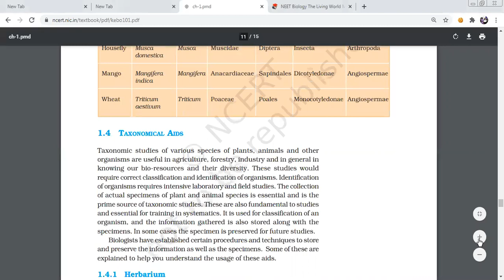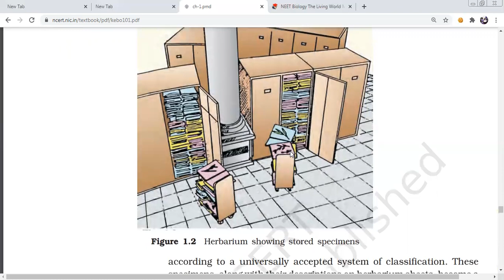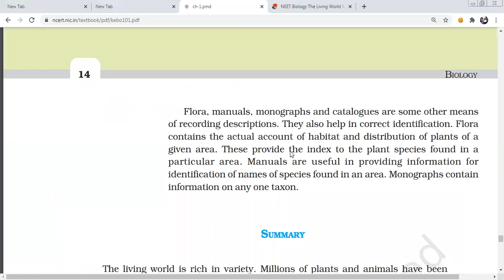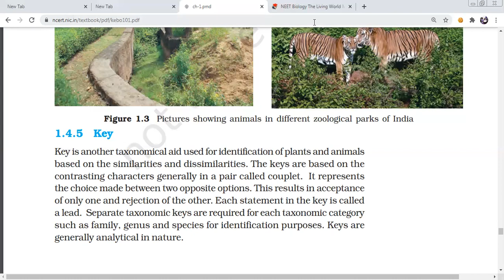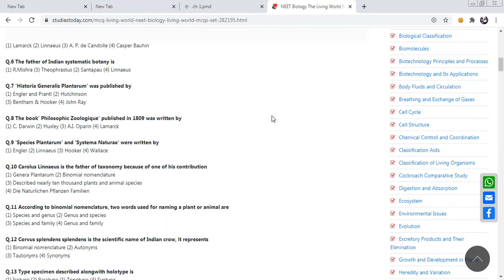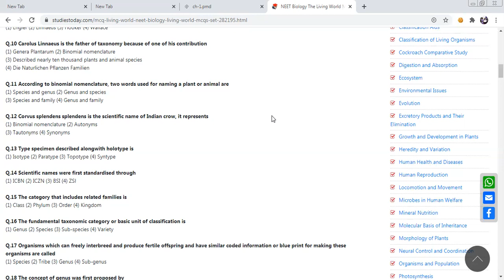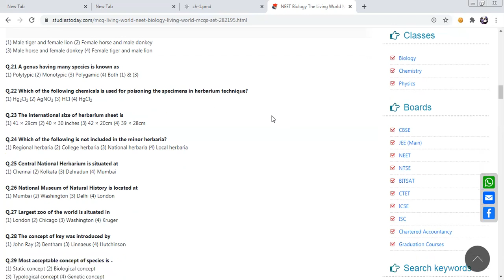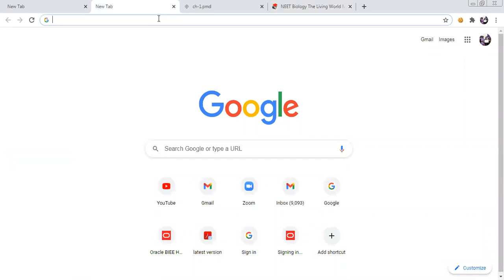living world online class demo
Biology is the science of life forms and living processes. The living world comprises an amazing diversity of living organisms. Early man could easily perceive the difference between inanimate matter and living organisms. Early man deified some of the inanimate matter (wind, sea, fire etc.) and some among the animals and plants. A common feature of all such forms of inanimate and animate objects was the sense of awe or fear that they evoked. The description of living organisms including human beings began much later in human history. Societies which indulged in anthropocentric view of biology could register limited progress in biological knowledge. Systematic and monumental description of life forms brought in, out of necessity, detailed systems of identification, nomenclature and classification. The biggest spin off of such studies was the recognition of the sharing of similarities among living organisms both horizontally and vertically. That all present day living organisms are related to each other and also to all organisms that ever lived on this earth, was a revelation which humbled man and led to cultural movements for conservation of biodiversity. In the following chapters of this unit, you will get a description, including classification, of animals and plants from a taxonomist’